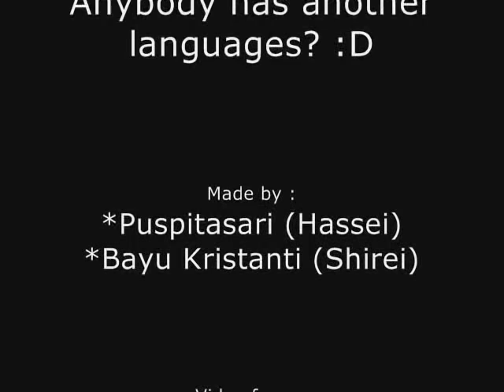Ultraman Gaia Eps 13 in 3 Languages (Hassei Takano)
First is the original one :) the Japan language by the actor Hassei Takano and Yukari Ishida

The second one is Bahasa Indonesia language by dubber Rudi Sukistiyono and Winny Zuraida Anwar

The third is Bahasa Melayu language, sorry I don't know the dubber's name T_T

Anybody has another language of Fujimiya and Reiko?